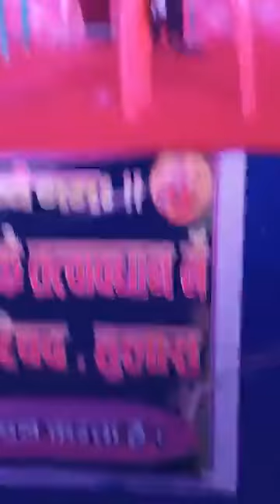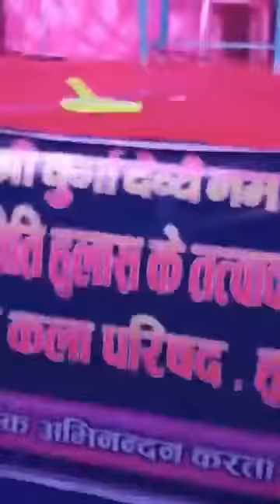किस किस का नाम लू में ,मुझे हर किसी ने मारा. Kis kis ka naam lu men, mujhae hr kisi ne maara#